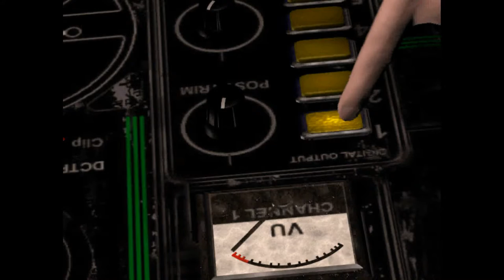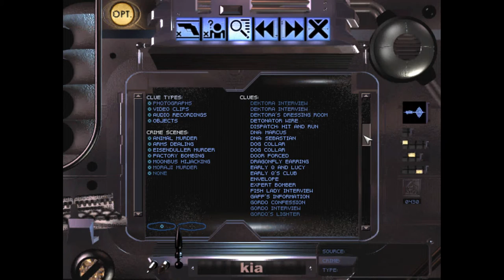Blade Runner : Act 4 - (PC) ScummVM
Blade Runner : Act 4 of 5, with restored game content.
1997 Westwood Studios, Inc.

Subtitled in CC
Played on ScummVm (2.1.0pre12-gd09d6c754e / Sep 26 2019 build), restored game content.

Based on the 1982 motion picture "Blade Runner" and the P.K. Dick 1968 novel "Do Androids Dream of Electric Sheep".

Composer: Frank Klepacki
Vangelis Music Performed by: Frank Klepacki

Voice Actors
Luther & Lance: Jason Cottle
Sadik: Alexander Mervin
Clovis: Mark Rolston
Ray McCoy: Mark Benninghoffen
Rachael: Sean Young (and model)
Transient: Mark Rolston
Lucy: Pauley P
Lt. Guzza: Jeff Garlin

Movie clip from Blade Runner: The Director's Cut 1991
TM: 1991 The Blade Runner Partnership